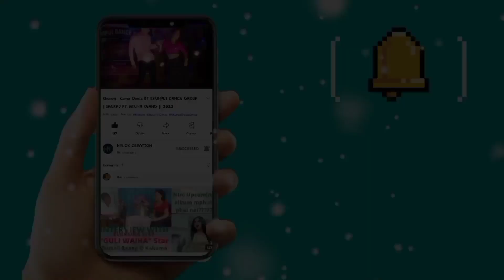Kau Se Kroi Khau Kha_Cover Dance By Sinimwng Kwtal Dance Group ||At Gurakappa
Original Credit:-
Original Video:-
Note:- original song credit all of your, please
regarding claim to reform.